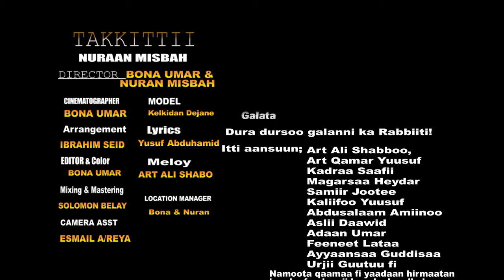Nuraan Misbah _ Takkittii _ Ethiopian Oromo Music 2023